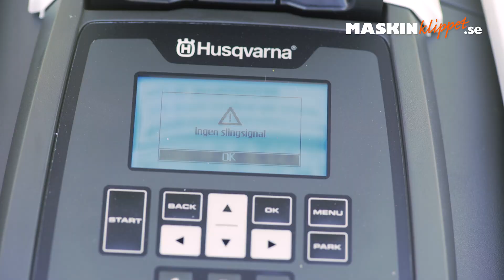Felsök begränsningskabeln för robotgräsklippare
Maskinklippet tipsar om hur du hittar och lagar ett brott på begränsningskabeln för Husqvarna Automower.